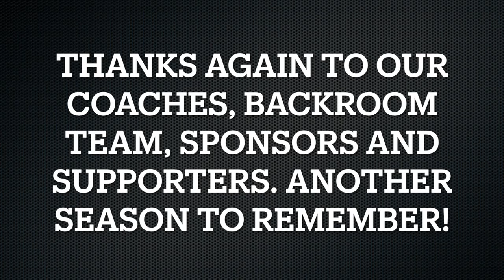Connemara RFC 2021-22